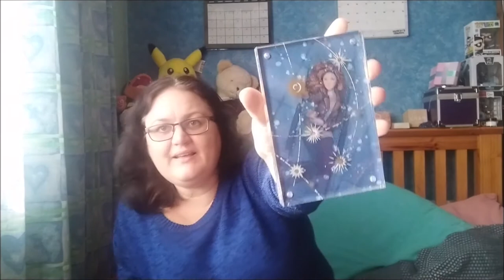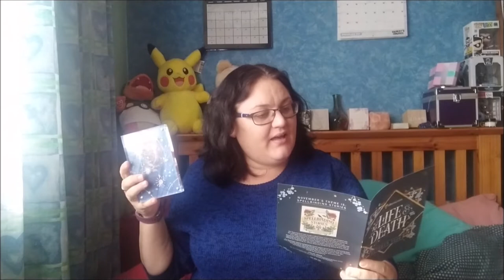Illumicrate October 2020 Unboxing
I've had massive uploading issues all month, but I'm finally able to make this work
It's the Illumicrate October 2020 Unboxing